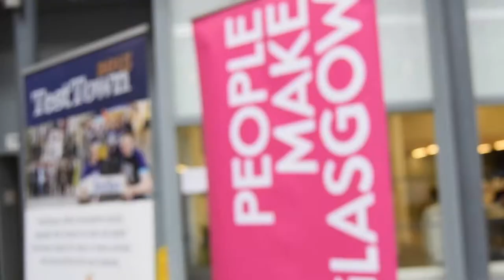Adventure Circus Workshops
Filmed and edited by Kirstie Marshall